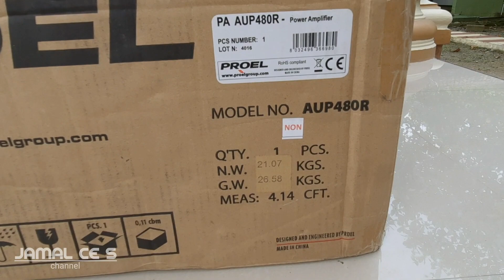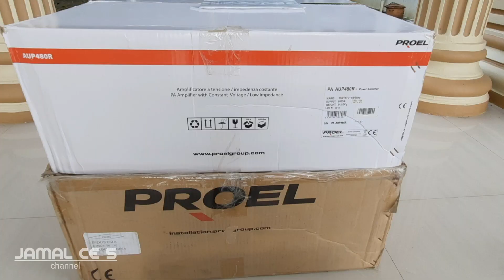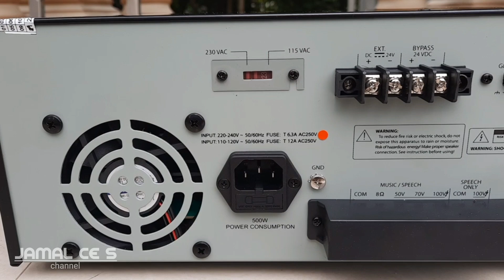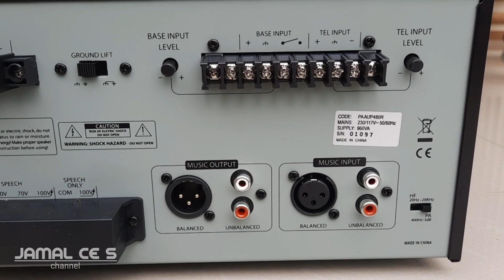PA Amplifier PROEL AUP 480R ‼️ HIGH IMPEDANCE COM 100V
Power amplifier ini memiliki daya output 480 Watt
Main out speakernya bisa Com & 100v, jadi sangat cocok dipakai untuk mendorong 8 unit corong toa sekelas ZH 652MD tanpa khawatir Power amplifier nya panas berlebih karena di dalamnya terdapat kipas yang besar & mesin yang tangguh...
Dilengkapi juga dengan switch HPF / Low Cut agar spull corong toa nya tidak mudah putus
Suara yang dihasilkan pun cukup Jernih, lantang, tidak memekikkan telinga meskipun bersuara kencang ( ini berdasarkan hasil setelah kita pakai amplifier ini )

Power amplifier ini bisa di bilang langka, kami membelinya di toko maestro music surabaya itupun barangnya tinggal 1 unit
Untuk harganya kisaran Rp 5,5 jt an

Semoga informasi ini bermanfaat buat temen2 semua.

Terima kasih
Salam Audio Indonesia